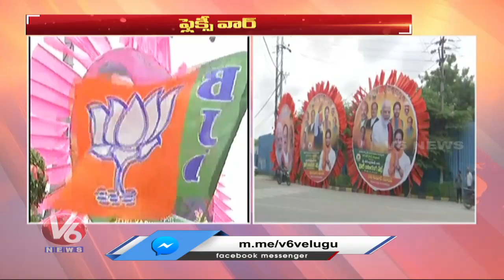CM KCR To Welcome President Candidate Yashwant Sinha , TRS Bike Rally | Hyderabad | V6 News